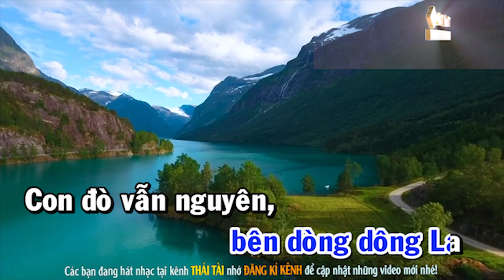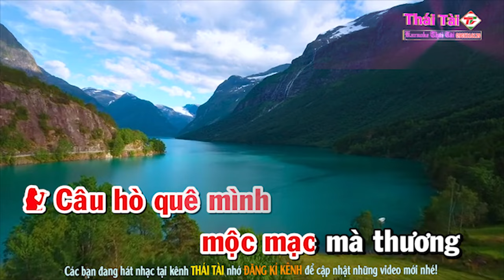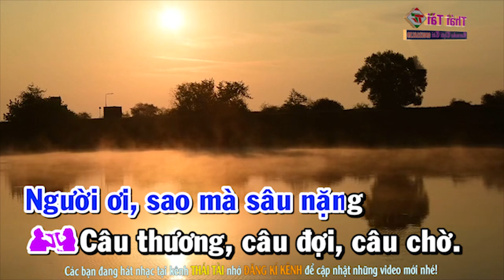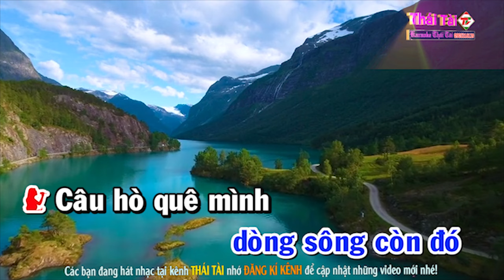Câu Đợi Câu Chờ Karaoke Song Ca - Beat Thái Tài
► Bài hát : Câu Đợi Câu Chờ
► Sáng tác : Ngọc Thịnh
► Thể loại :  karaoke
► trình bày : Thái Tài
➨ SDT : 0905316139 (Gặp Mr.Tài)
❖▬▬▬▬▬▬▬▬▬▬ஜ۩۞۩ஜ▬▬▬▬▬▬▬▬▬▬❖